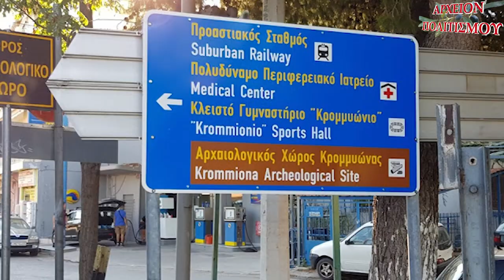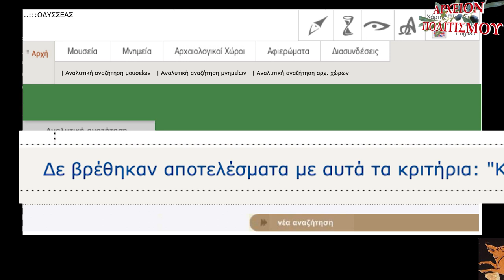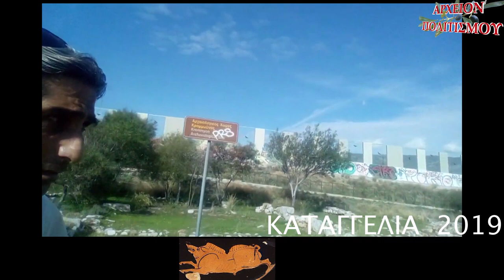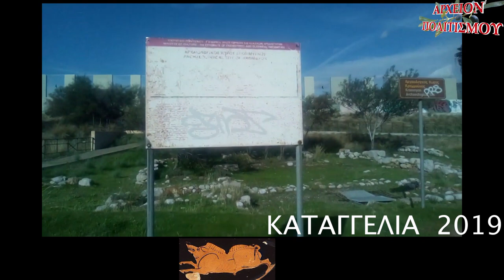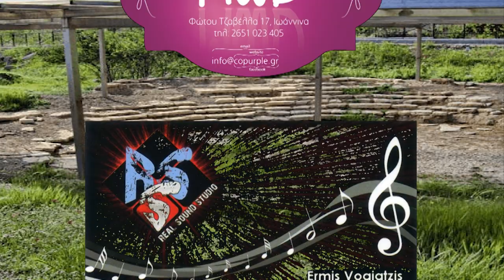ΚΡΟΜΜΥΩΝ: Η ΚΑΤΑΝΤΙΑ του ΑΡΧΑΙΟΥ ΘΕΑΤΡΟΥ του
Tο
ΑΡΧΕΙΟΝ ΠΟΛΙΤΙΣΜΟΥ
παρουσιάζει
το ρεπορτάζ
του ΓΙΩΡΓΟΥ ΛΕΚΑΚΗ

Η ΚΑΤΑΝΤΙΑ ΤΟΥ ΑΡΧΑΙΟΥ ΘΕΑΤΡΟΥ ΚΡΟΜΜΥΩΝΟΣ
στους ΑΓΙΟΥΣ ΘΕΟΔΩΡΟΥΣ
Κορινθίας…

Καταγγέλλει
ο ηθοποιός και σκηνοθέτης
ΘΕΟΔΩΡΟΣ ΚΟΛΟΒΟΣ,
ο οποίος αγωνίζεται γι᾽ αυτό
από το 2019…

ΚΑΜΕΡΕΣ
Παναγ. Μπανταλάκης
Μουσαίος
Θ. Κολοβός

ΗΧΟΣ
Παναγ. Μπανταλάκης
Θ. Κολοβός

ΜΟΝΤΑΖ
Παναγ. Μπανταλάκης

ΦΩΤΙΣΜΟΙ
Μ. Tsik.

ΜΟΥΣΙΚΗ
Γιάννης Κουρκουμέλης
ειδικώς για το ΑΡΧΕΙΟΝ ΠΟΛΙΤΙΣΜΟΥ
(τον οποίο ευχαριστούμε πολύ)

ΦΩΤΟΓΡΑΦΙΕΣ
Γ. Λεκάκης
Θ. Κολοβός

ΑΡΧΕΙΟ
Γ. Λεκάκης

ΓΡΑΜΜΑΤΕΙΑ
Ό. Παπασταύρου

c+p
ΑΡΧΕΙΟΝ ΠΟΛΙΤΙΣΜΟΥ
2022